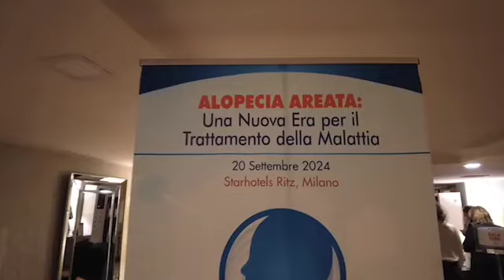Alopecia Areata, un corso a Milano sulle novità diagnostiche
Colpisce il 2% della popolazione